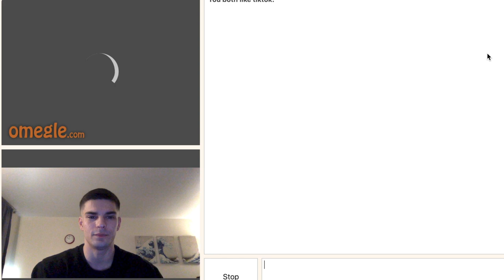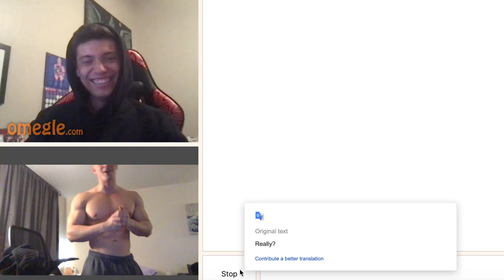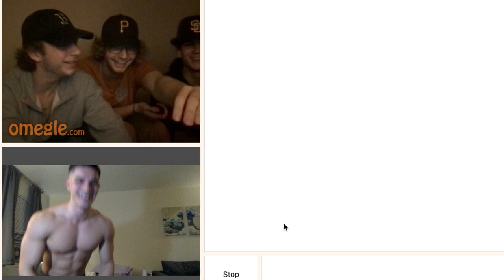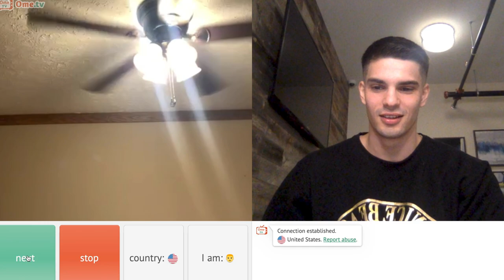FLEXING ON OMEGLE | BODYBUILDER USES OMEGLE